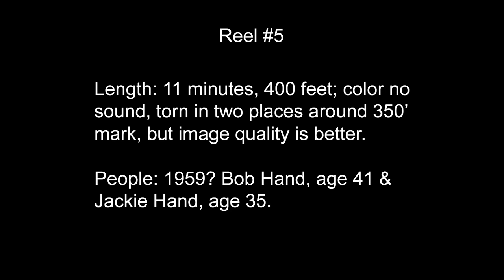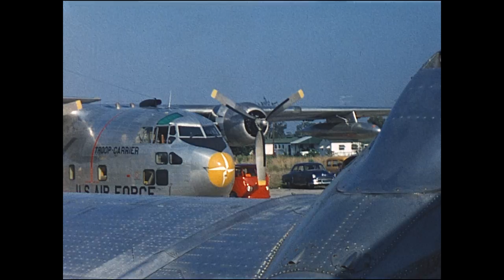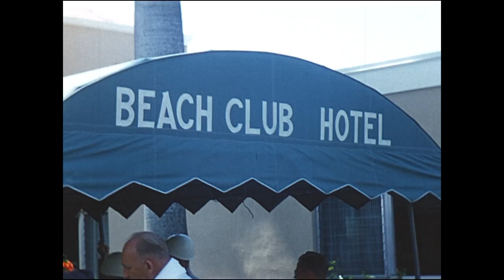Hand Family Movie -REEL 5-1959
1959? Bob Hand, age 41 & Jackie Hand, age 35.
Subject: Civil Air Patrol meeting at Beach Club Hotel, Naples, Floriia. Training for downed aircraft.
Flying over gulf coast, cockpit view. Jackie with Speedgraphic camera. Beach Club Hotel, Naples, Florida. Naples Civil Air Patrol members. Jackie on beach in one-piece bathing suit. Flight over Beach Club Hotel resort. Canvas covered Cub airplane in flight. Men & women in Civil Air Patrol uniforms. Casual scenes from members. Bob Hand with movie camera shooting helicopter. Evening dinner function. Jackie Hand in red dress.